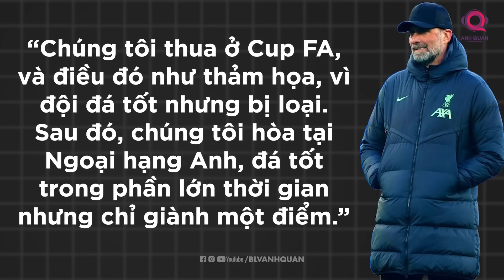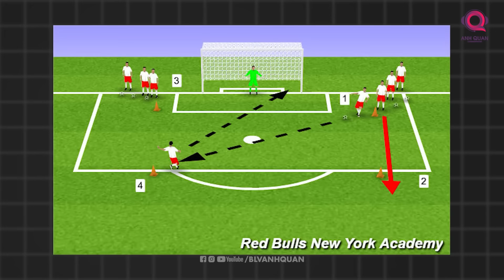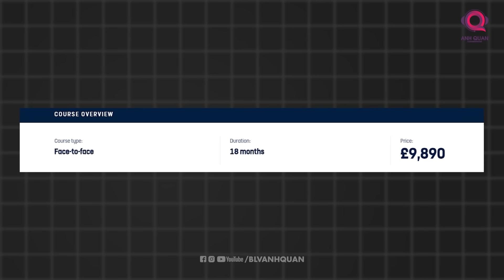2 ĐỘI BÓNG NÀO SẼ LỌT VÀO CHUNG KẾT CHAMPIONS LEAGUE? | Q&A HỎI ĐÁP CÙNG BLV ANH QUÂN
2 ĐỘI BÓNG NÀO SẼ LỌT VÀO CHUNG KẾT CHAMPIONS LEAGUE? | Q&A HỎI ĐÁP CÙNG BLV ANH QUÂN

Champions League mùa giải này chỉ còn có ba trận đấu nữa là sẽ kết thúc. Đồng thời các giải đấu cũng đang bước tới những giai đoạn cuối cùng. Hầu như tất cả cuộc đua đều đã an bài hoặc đã giảm số đối thủ cạnh tranh. Tuy nhiên kết quả cuối cùng vẫn sẽ là thứ mà tất cả cùng mong đợi. Vì vậy những câu hỏi ở tuần này sẽ xoay quanh những kết quả ấy cùng với rất nhiều chủ đề khác hấp dẫn được các bạn lựa chọn để đặt câu hỏi cho tôi. Đừng quên vào Tab cộng đồng mỗi thứ Năm hàng tuần để có thể đặt câu hỏi trực tiếp và xuất hiện vào chương trình mỗi thứ Sáu. Q&A luôn là chương trình được yêu thích nhất vào mỗi tuần nhờ những câu hỏi thú vị của các bạn.